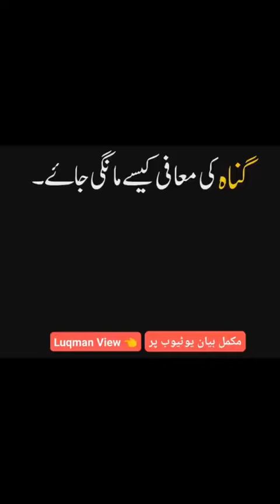How We Apologize For Sins From Allah Almighty ? 😭 # Video # youtubevideo # Religious